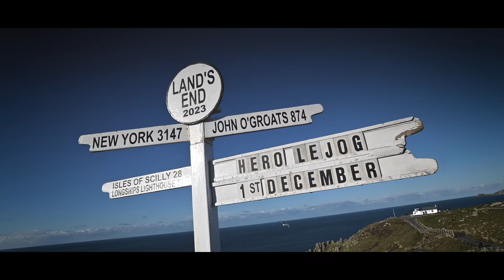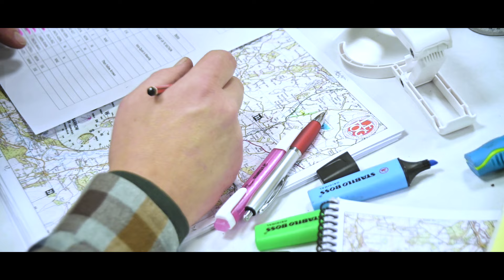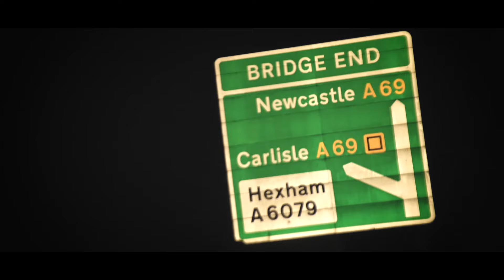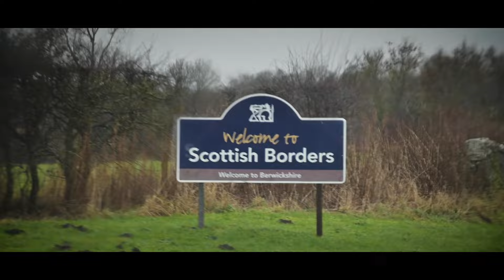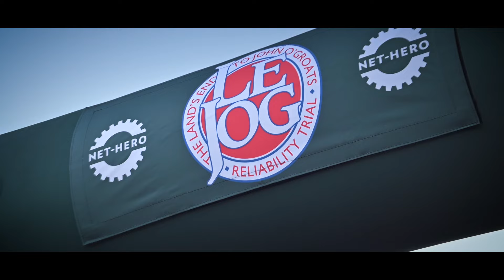LeJog 2023 Film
Watch the LeJog 2023 Film here